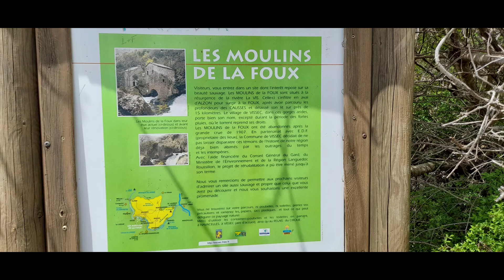Cirque de Navacelles, moulins de la Foux 🤩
Une superbe randonnée au départ de Blandas qui vous fait visiter les gorges de la vis les moulins de la foux et le somptueux cirque de Navacelles ainsi que le Causse cévenol!
Parcours numéro 1 de l'espace Ceven'Trail.
La trace GPX en cliquant sur le Lien🎁